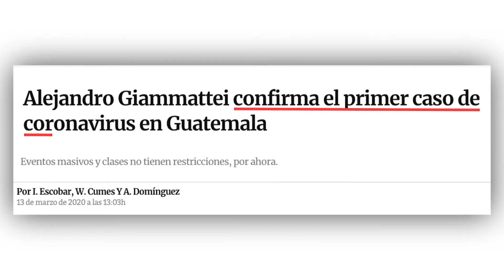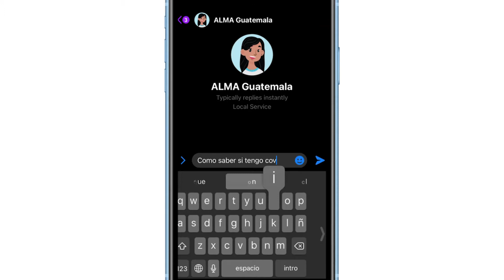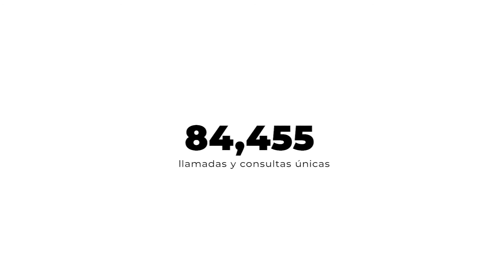Innovators Under 35 LATAM 2020 - Gabriela Asturias (Guatemala)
Su chatbot ofrece datos fiables sobre la COVID-19 en tiempo real para luchar contra la desinformación, y permite identificar casos y brotes.